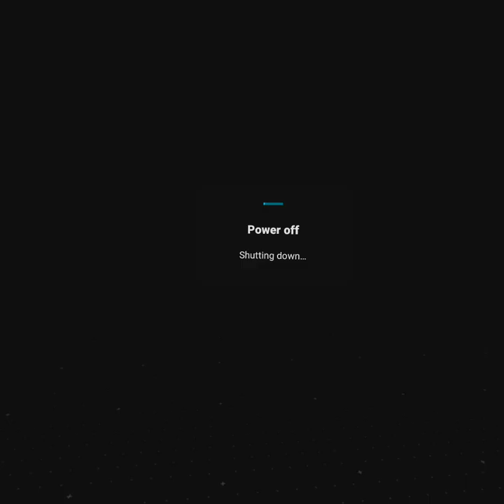9 in the chamber (gorilla tag vr)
me and some friends wanted too play this for the first video